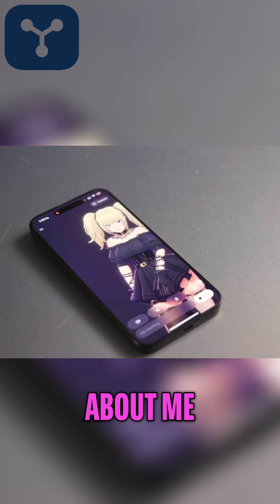AI Biases and Annie: Elon Musk's New AI Character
AI's cultural blindspots spark debate! Can AI truly learn values like a child? The quest to make AI 'more like us' faces unexpected hurdles as seen with Elon Musk's 'Annie.' Are we ready for AI friends?